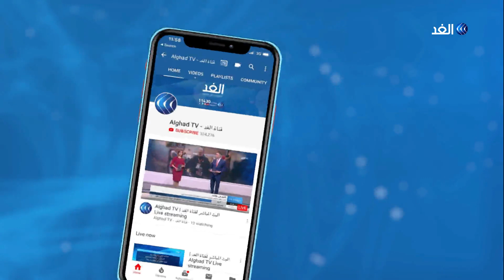عمل اللاجئين الفلسطينيين بلبنان.. هذا ما تعهد به الحريري لحماس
شهدت "جمعة الغضب" في مخيمات اللاجئين الفلسطينيين في لبنان، مظاهرات وتحركات منددة بقرار تقييد عمل اللاجئين. وكان وزير العمل اللبناني كميل أبو سليمان أعلن إعفاء اللاجئين الفلسطينيين من شرط التسجيل المسبق في الضمان الاجتماعي وإعفاءهم من الرسوم.
في جمعة الغضب، خرج ابناء المخميات الفلسطينية يدا بيد، رفضا لقرار جائرا يلاحقهم منذ اسبوع مع بدء حملة وزير العمل اللبناني اغلاق وملاحقة اليد العاملة الفلسطينية..هي جمعة للغضب ورفض الاذلال والمعاناة التي لا يعيشها سوى ابناء مخيمات لبنان..في برج البراجنة كما في كل المخميات اضراب وتظاهرات واصوات تصدح لا للذل كفى عنصرية بحقنا.
المزيد من التفاصيل تتحدث مراسلة الغد من بيروت ليلى خليل مع الإعلامية سهام عبدالقادر عبر النشرة الإخبارية.